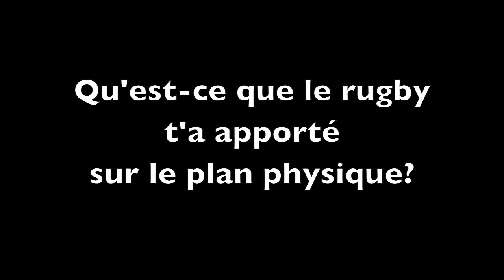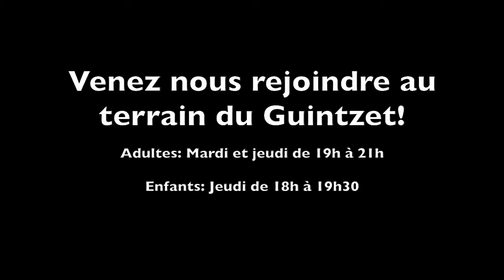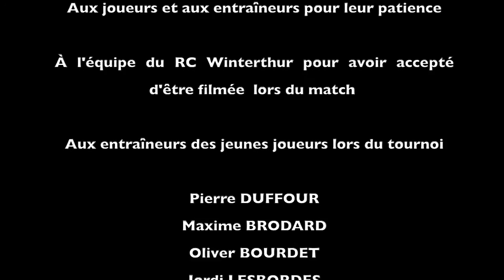Rugby World Cup 2015: England unchanged for Fiji opener